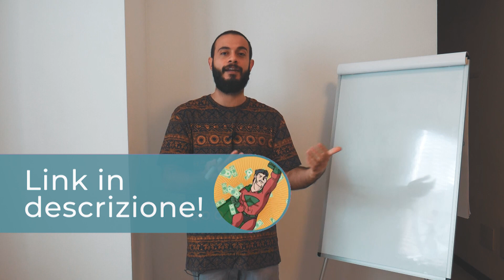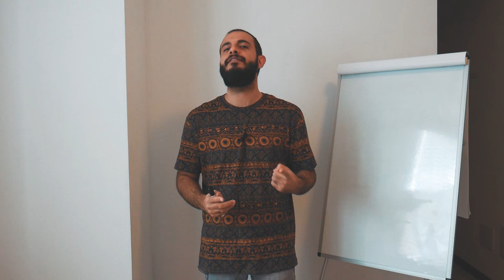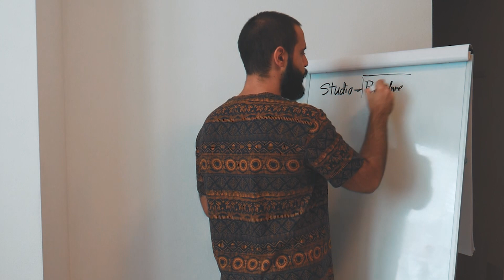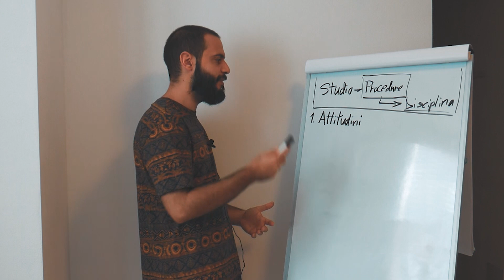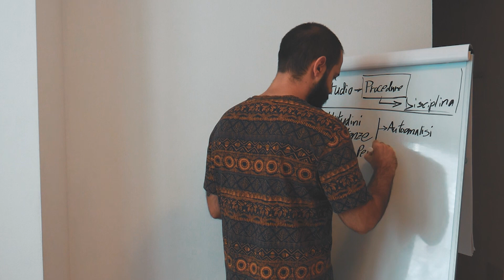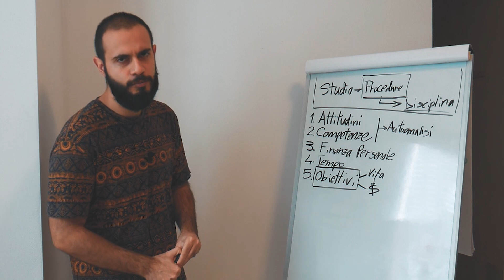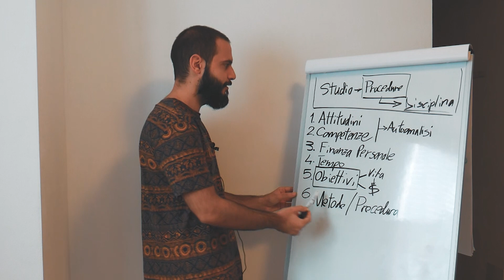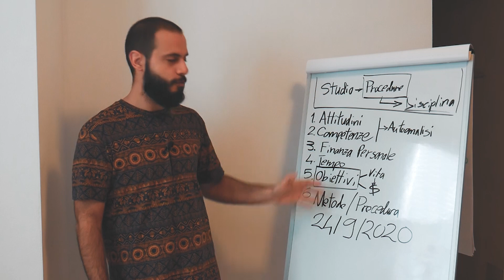COME DIVENTARE INVESTITORE (guida step by step)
Hola Hero!

Come diventare investitore?
Penso che questa sia una delle prime cose che chi si avvicina a questo mondo cerchi su google dopo "come guadagnare online" o "lavorare da casa".

Questo video lo faccio un po' anche come risposta a tutte quelle persone che ogni giorno mi chiedono quale azione è meglio comprare o su quale crypto investire. :'D

Se sei interessato all'argomento, non puoi perderti il webinar del 24/09 dove daremo tanto valore gratuito e approfondimenti su come diventare un investitore!

COSA TROVERAI IN CLUB HERO:
🔥 Formazione
🔥 Tutoring
🔥 Investimenti passivi
🔥 Investimenti attivi
🔥 Community ed eventi
🔥 Comitato di screening